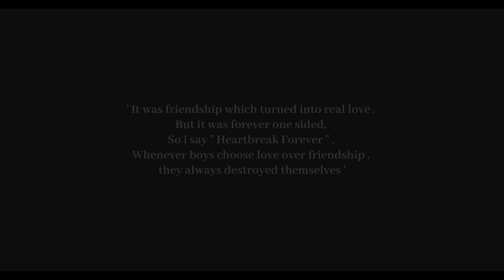MC Insane - Dead Inside ( Official Music Video ) | HOUSE NO.VIVIVI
It was friendship which turned into love . Rest is history and you all know about it . Bad phases come and go but bad vibes stick forever .
 I tried to hate you but the only thing I hated is how much I loved you.

Album ' HOUSE NO.VIVIVI ' by MC INSANE

Author/Composer - Prakash Sharma

Music prod. by Ace
Mixed&Mastered by Ace
Visuals shot by : Nitin
Edited by : Aviket
Dressing Partner : Urban Monkey